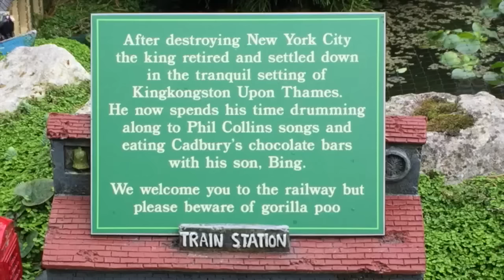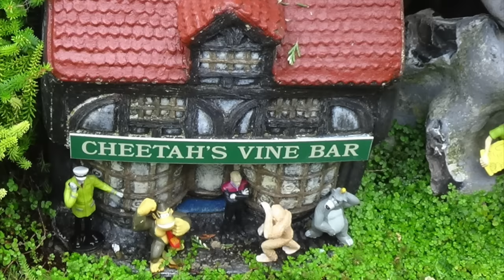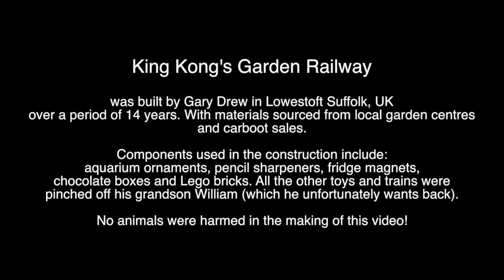King Kong's Garden Railway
Lowestoft, Suffolk, UK